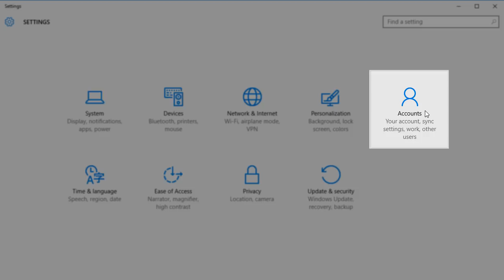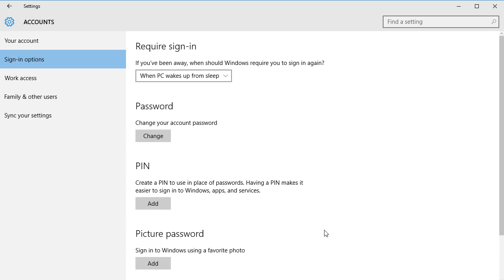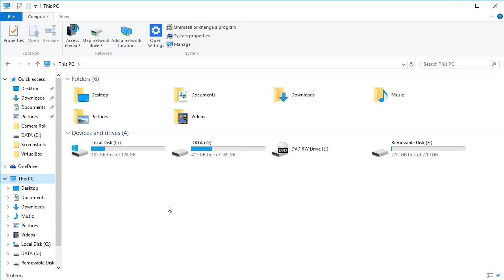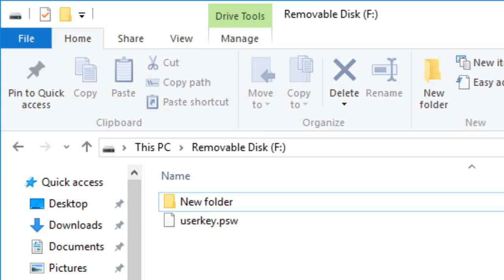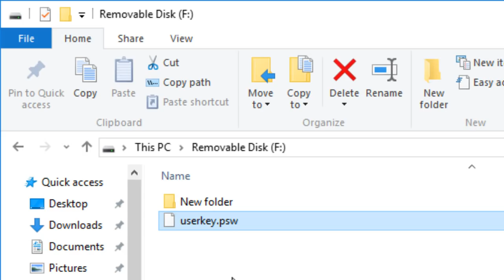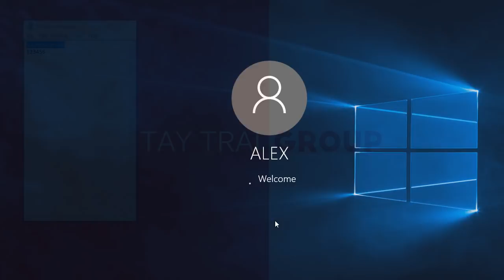Cách tạo mật khẩu, khôi phục lại mật khẩu Windows 10 - Local account